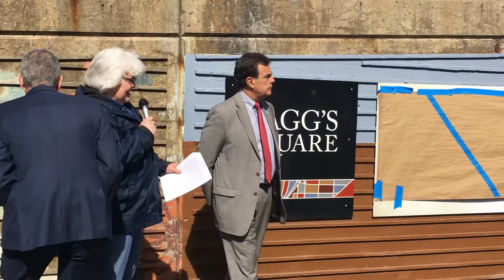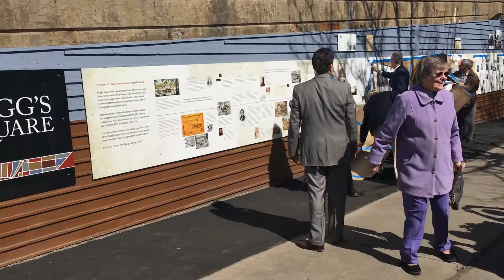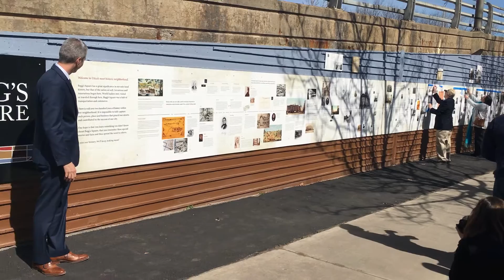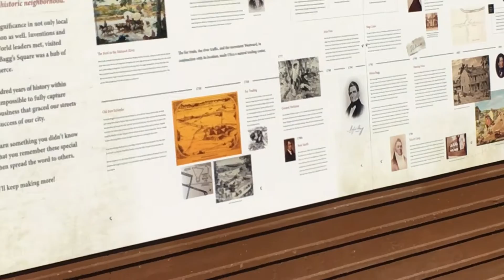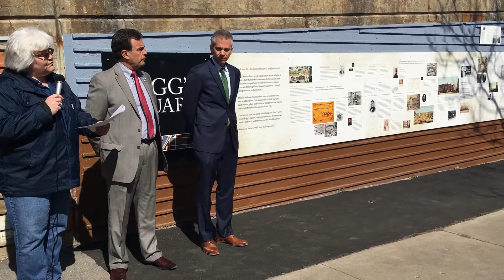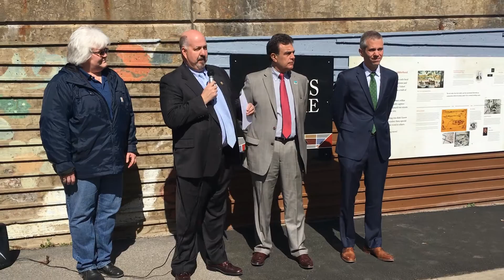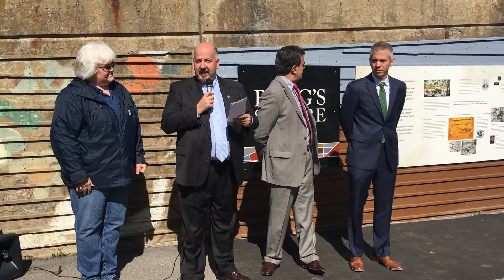Baggs Square Mural Unveiling